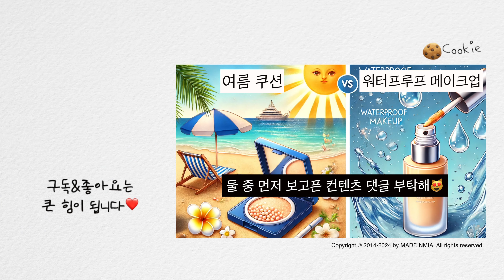🩵스머프? 아바타? 암튼 퍼렁이가 되어보자💙 블루 선크림부터 팔레트, 립 등등 파란색 싹 끌어모아봄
🎁잇츠스킨
파워10 포뮬라 엘아이 젤리패드 130매
도라에몽 파우치 증정기획 정가 39,000원

🎁잇츠스킨
파워10 포뮬라 엘아이 토너패드 80매
도라에몽 파우치 증정기획 정가 25,000원

🛒듀이트리
어반쉐이드 블루 톤업선
정가 24,000원

🎁힌스
세컨 스킨 메쉬 매트 쿠션 [21 아이보리]
정가 34,000원

소프트 블러링 아이팔레트 [19 블루 샌드 블러링]
정가 34,000원

🎁맥
스쿼트 플럼핑 글로스 스틱 [노바]
정가 37,000원

듀이 젤 맥시 글로스 [01 스파이시 마티니]
정가 14,000원

🛒누즈
케어 립추얼 [C01 모어 라일락]
정가 17,000원

🛒페리페라
맑게 물든 커스텀 치크 [01 구름속생기핑크]
정가 10,000원

🛒글맆
일루에뜨 하이라이터 팔레트 4구
구매가 38,700원

🛒페리페라
브이 하이라이터 기획세트 [002 클리어 플래쉬]
정가 16,000원

🛒김치시크뷰티
하이라이터 [펄 곤 와일드]
52,900원에 구매

🛒MEICOLY
Glitter stick [blue]
8.99달러에 구매

🛒겐조
로 겐조 뿌르 옴므
30ml 정가 67,000원

🛒바이오더마
아토덤 핸드&네일 크림
50ml 정가 9,500원

🎁에가
NMN 핸드크림 에센셜
정가 32,000원

(🎁제품을 제공받았으나 노출의무없음)
(🛒직접구매한 제품)